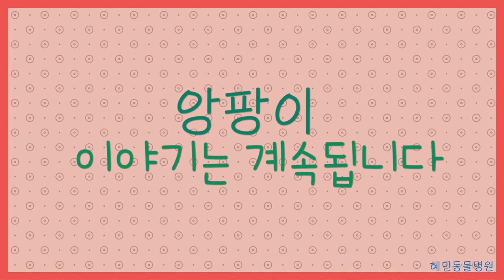고양이 앙팡이 복막염으로 저세상 문턱밟고 온 사연 이제 막 한살인데 - 복막염신약으로 치료중 신경증상이 나타나 죽으뻔했다가 혜민동물병원와서 회복한 이야기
이제 막 한살인데, 고양이 앙팡이 복막염으로저세상 문턱밟고 온 사연-복막염신약으로 치료중 신경증상이 나타나 죽으뻔했다가 혜민동물병원와서 회복한 이야기